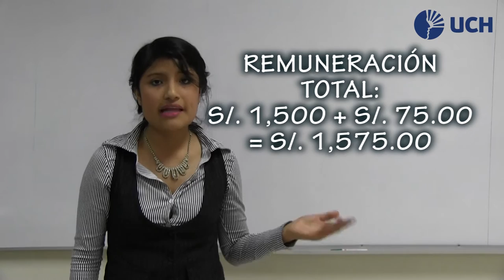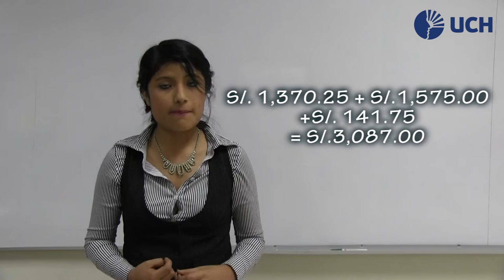MEJORA TUS FINANZAS - ESTUDIA EN LA UCH CONTABILIDAD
¡Sí quiere saber cómo administrar tus cuentas a fin de año, no te pierdas este gran tutorial, donde estudiantes de la carrera de contabilidad, te explican cómo hacerlo!
‪#‎CreeCrece‬ ‪#‎Conta‬ ‪#‎UCHTutoriales